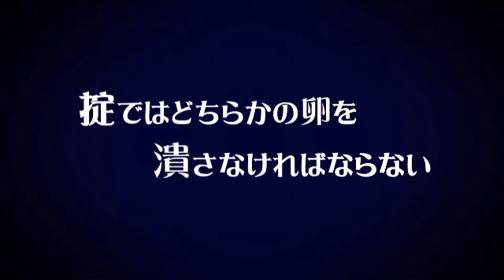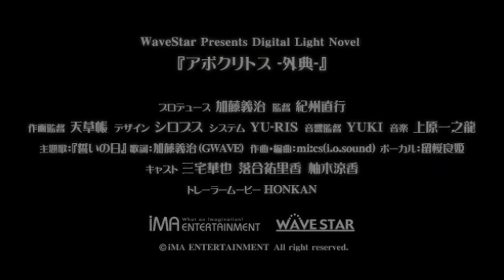アポクリトス -外典- - トレーラームービー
ブランド: Wavestar

原画: 天草帳
脚本: 紀州直行

曲名: 誓いの日
歌手: 留桜良姫
作詞: 加藤義治
作曲: mi:cs
編曲: mi:cs

動画制作: HONKAN

 "Apocrypha -Geten-" Trailer

Release: 8/31/2007
Production: Wavestar

Illust: Amakusa Tobari
Scenario: Kishuu Naoyuki

SongTitle: Chikai no Hi
Vo.: Ruou Ryouki
Ly.: Katou Yoshiharu
Co.: mi:cs
Ar.: mi:cs

Movie Direction: HONKAN